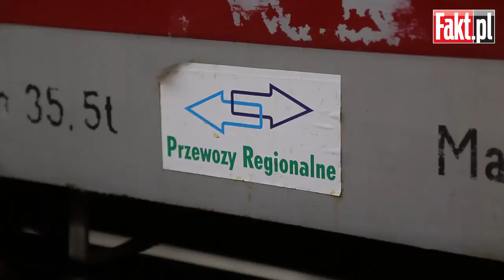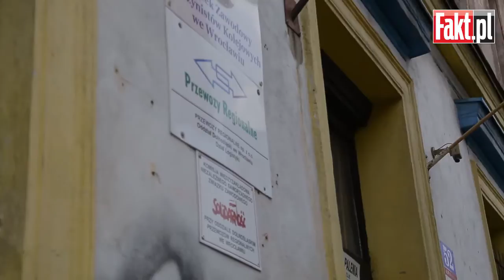Strajk kolejarzy zatrzyma pociągi?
Wszystko wskazuje na to, że w poniedziałek Dolnoślązaków, którzy dojeżdżają do pracy pociągami, czeka prawdziwy armagedon. Tego dnia najpewniej żadne składy spółki Przewozy Regionalne nie wyjadą na tory. Związkowcy kolejowi zapowiedzieli bowiem strajk generalny. Oznacza to setki odwołanych połączeń w całym regionie!